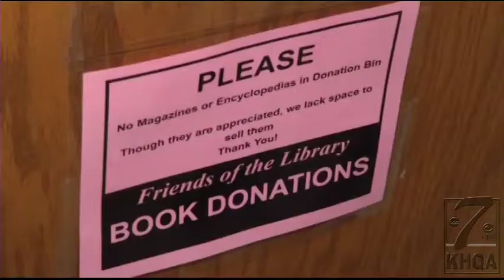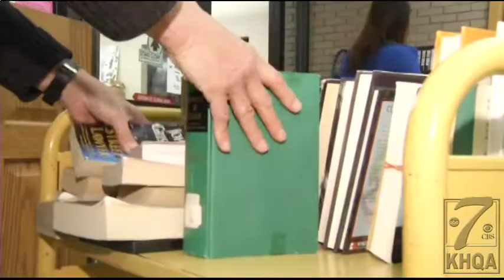Secondhand bookstore scores high with readers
The Quincy Public Library has something that appeals to just about everyone.
Whether your headed to the Kids Korner or checking out a bestseller, there's something for you.
But there's one area of the building you may have never visited.
KHQA's Kristen Aguirre opens your eyes to one of the library's hidden gems.